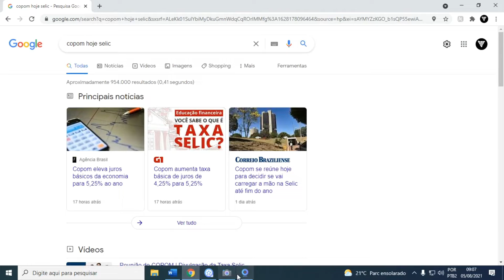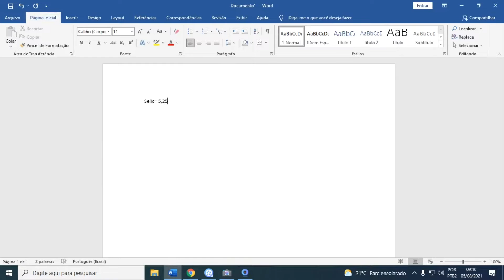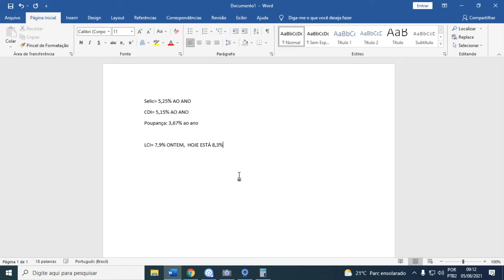Taxa Selic Aumentou Para 5.25% e AGORA? (Taxa Selic)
Selic= 5,25% AO ANO
CDI= 5,15% AO ANO
Poupança: 3,67% ao ano

LCI= 7,9% ONTEM,  HOJE ESTÁ 8,3%

Copom aumenta taxa básica de juros de 4,25% para 5,25%
Aumento da Selic é provocado pela alta da inflação, pressionada pelos preços da energia elétrica e dos combustíveis. Esta foi a quarta elevação consecutiva neste ano.

O Comitê de Política Monetária (Copom) do Banco Central decidiu nesta quarta-feira (4) elevar a taxa básica de juros da economia, a Selic, de 4,25% para 5,25% ao ano.

O aumento de um ponto percentual já era esperado por parte dos analistas do mercado financeiro, que estimam a taxa em 7% ao final deste ano. Esta foi a quarta elevação consecutiva da taxa em 2021.

Em março, quando o Copom decidiu elevar a taxa pela primeira vez em quase seis anos, a Selic passou de 2% para 2,75% ao ano. Em maio, subiu de novo, para 3,5%. E em junho, passou para 4,25%.

Inflação
A decisão do Copom é motivada pela alta da inflação.

O Índice Nacional de Preços ao Consumidor Amplo (IPCA) – considerado a inflação oficial do país – registra alta de 3,77% no acumulado do ano até junho e 8,35% nos últimos 12 meses, segundo dados do IBGE.

Entre os fatores que têm puxado o aumento da inflação para cima estão os preços da energia elétrica e dos combustíveis.

O mercado financeiro estima que a inflação terminará o ano em 6,79%, segundo dados do Boletim Focus. O resultado, se confirmado, ficará acima do teto da meta.

Em nota, o Copom afirmou que a inflação continua persistente, assim como a pressão sobre bens industriais. Causou surpresa para os integrantes do comitê a alta da inflação dos serviços.

"Além disso, há novas pressões em componentes voláteis, como a possível elevação do adicional da bandeira tarifária e os novos aumentos nos preços de alimentos, ambos decorrentes de condições climáticas adversas. Em conjunto, esses fatores acarretam revisão significativa das projeções de curto prazo", diz o comitê, ao justificar a alta de 1 ponto percentual.

Mais aumentos
Em nota, o Copom sinalizou que fará outra alta de um ponto percentual na próxima reunião, que acontecerá em 21 e 22 de setembro. O comitê sinalizou, ainda, que a taxa Selic deve encerrar o ano acima do patamar considerado de "juro neutro".

O percentual de 6,5% é entendido, pelo Banco Central, como o "juro neutro", ou seja, que não acelera nem desacelera a inflação.

Com a sinalização, o Copom indica que deve subir até o fim do ano a Selic para além de 6,5%, em linha com o que espera o mercado financeiro. Patamares acima do neutro são chamados de juros restritivos, voltados a contrair o consumo para controlar a inflação.

"O Copom considera que, neste momento, a estratégia de ser mais tempestivo no ajuste da política monetária é a mais apropriada para garantir a ancoragem das expectativas de inflação. Sem prejuízo de seu objetivo fundamental de assegurar a estabilidade de preços, essa decisão também implica suavização das flutuações do nível de atividade econômica e fomento do pleno emprego", diz o comitê em nota.

Consequências
O processo de aumento dos juros, que teve início em março e deve prosseguir nos próximos meses, segundo especialistas, gera algumas consequências para a economia, entre as quais:

Reflexos nos juros cobrados pelos bancos, que já vêm sendo pressionados pelos "riscos fiscais" – aumento de gastos públicos – e também pela previsão de alta da inadimplência, além do quadro político e das novas variantes de Covid;
Influência negativa no consumo da população e nos investimentos produtivos, impactando, assim, o emprego e a renda;
Aumenta a remuneração das aplicações financeiras no Brasil, estimulando o ingresso de recursos na economia e atenuando as pressões de valorização do dólar;
Aumenta as despesas com juros da dívida pública.

Como a decisão é tomada
O Copom fixa a taxa básica de juros com base no sistema de metas de inflação, fixadas pelo Conselho Monetário Nacional (CMN).

Para 2021, a meta central é de 3,75%. Pelo sistema de metas, a meta será considerada cumprida se ficar entre 2,25% e 5,25% em 2021.

Para o ano que vem, a meta central de inflação é de 3,50% e será oficialmente cumprida se o índice oscilar de 2% a 5%